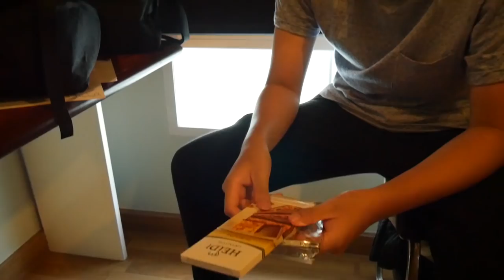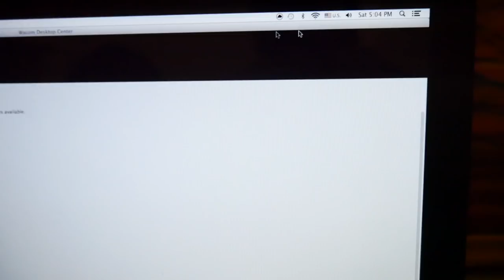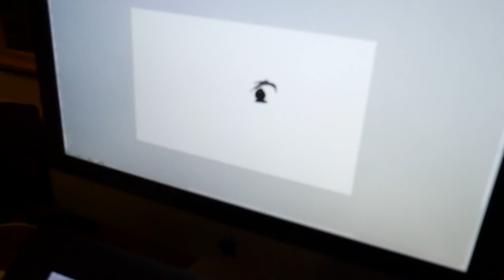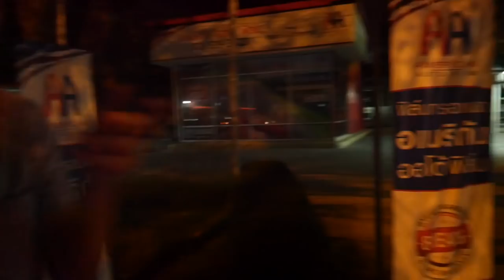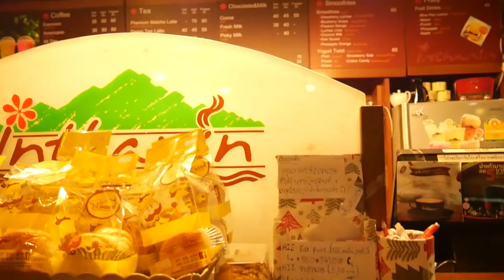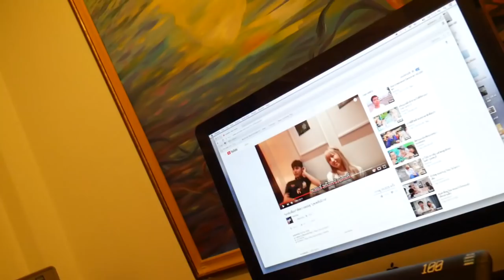MINI VLOG 3# : วันๆกับการทำงานที่บริษัท